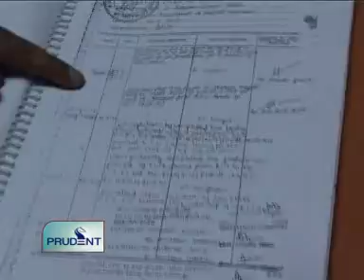Goa News Prudent Media May 13 2012 seg 2